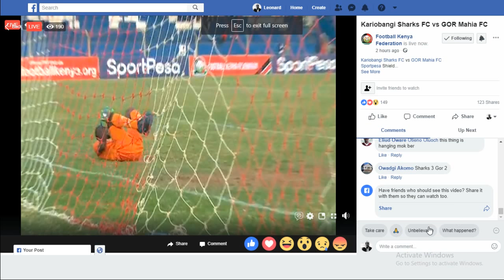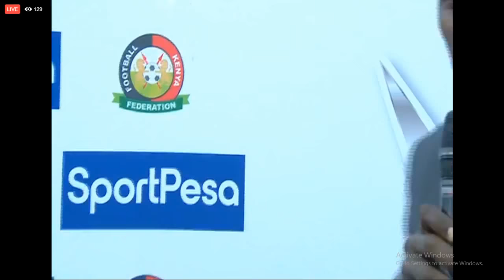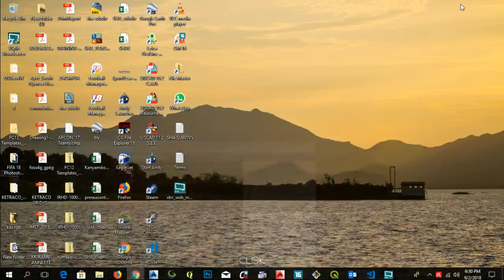Gor Mahia vs Kariobangi Sharks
SportPesa Shield Cup 2018 Quater Finals, Live from Machakos Stadium